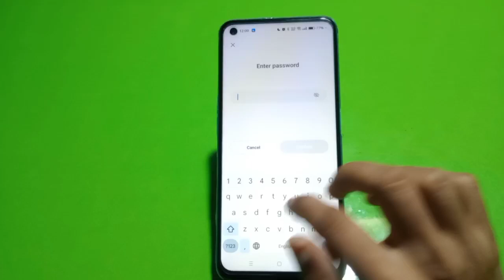Remove Face Lock In Nothing Phone 1, How To Delete Face Lock In Nothing Phone 1, Face Lock